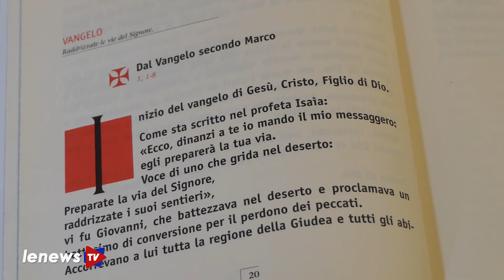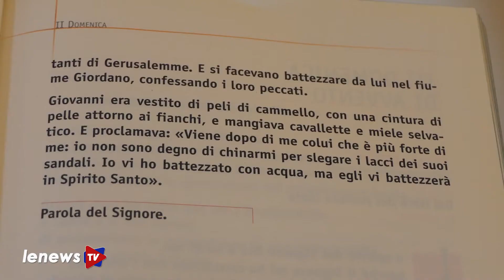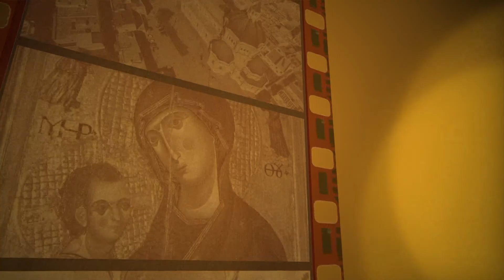“Fermati Ascolta Rifletti”, 6 dicembre 2020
“Fermati Ascolta Rifletti”, la rubrica religiosa a cura di Don Carmine Ladogana sulle strade del Vangelo, 6 dicembre.